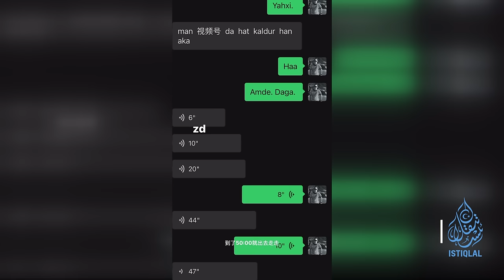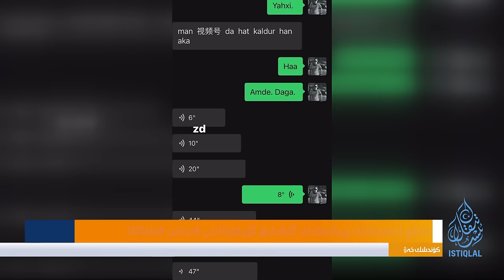ئىستىقلال كۈندىلىك خەۋەرلىرى |2024.5.7| شى جىنپىڭ نومۇسسىزلارچە ئىنكار قىلدى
ISTIQLAL KÜNDILIK XEWERLIRI |2024.5.7| SHI JINPING NOMUSSIZLARCHE INKAR QILDI